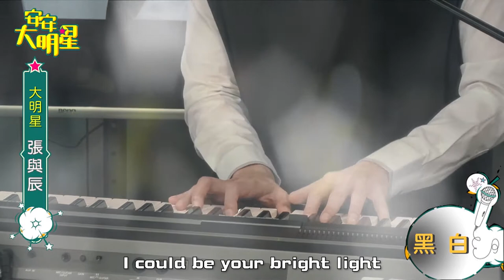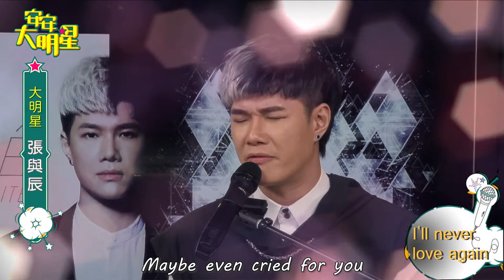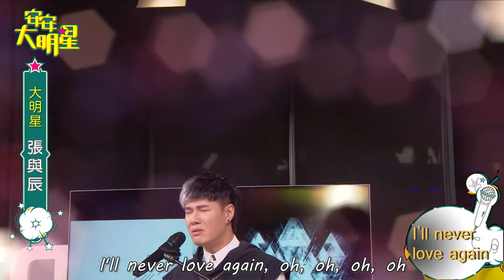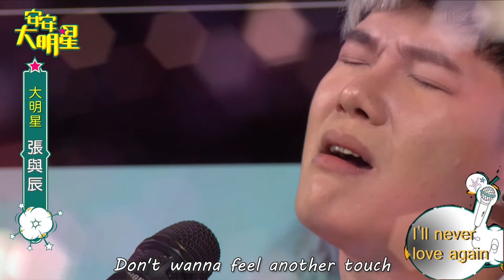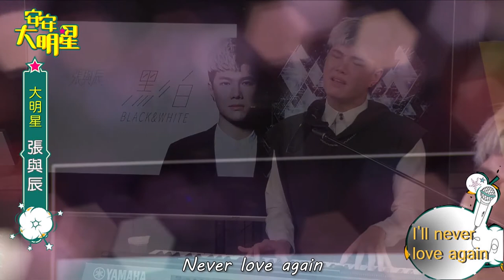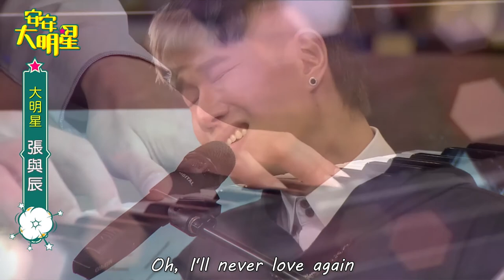【歌曲精華】創作歌手張與辰 慢情歌唱給你聽